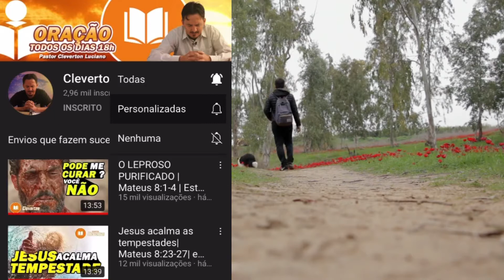UM TOQUE DO CÉU | Devocional Palavra de Fé | Pastor Cleverton Luciano